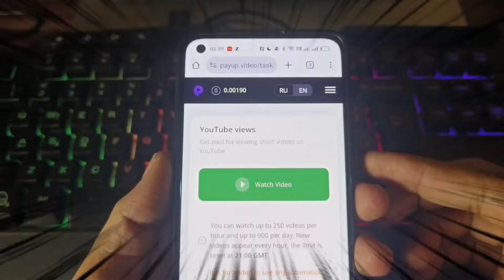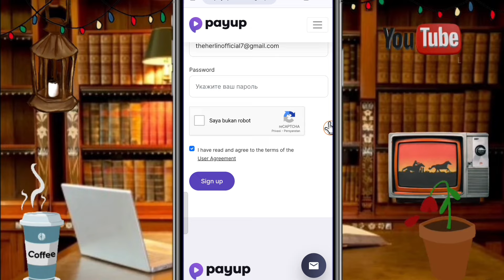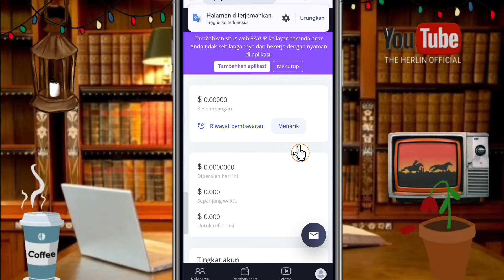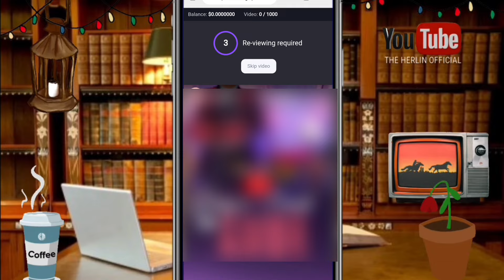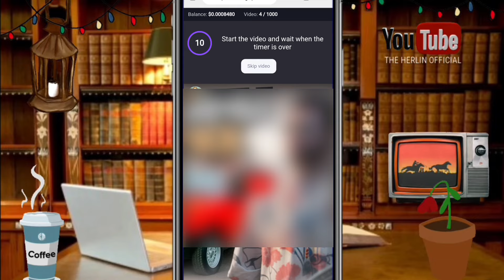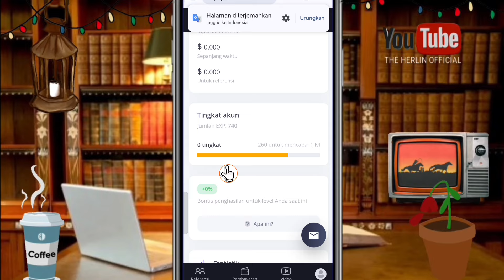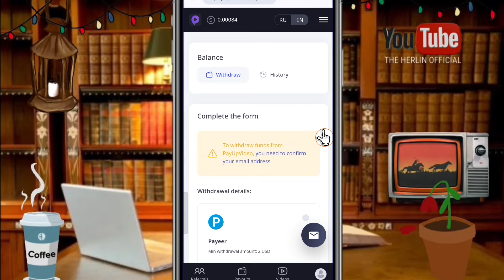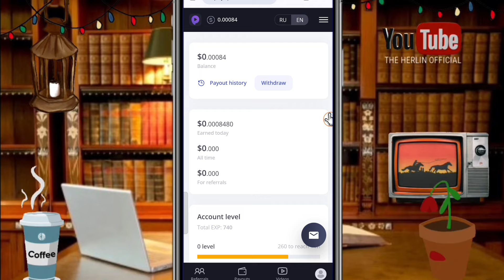Pasti Cair! Nonton Youtube 10 Detik Dapat Uang 2024 - Cara Cari Duit Di Internet 2024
ini merupakan sebuah cara yang menarik untuk kita bahas, karena teknologi makin kesini makin maju, sehingga kita perlu tau bahwa potensi dan peluang yang ada bisa saja kita dapatkan untuk menghasilkan penghasilan tambahan dari internet melalui HP saja.

📌TAUTAN APLIKASI DIDALAM VIDEO LIHAT KOLOM KOMENTAR VIDEO INI

VIDEO PENTING :
Di Channel ini saya akan berbagi tips dan trik cara mendapatkan uang dari internet tanpa modal buat kalian yang mempunyai skill terbatas dalam bidang teknologi tapi punya kemauan yang tinggi untuk bisa menghasilkan uang dari internet dan mendapatkan penghasilan tambahan lewat internet. Di channel ini saya akan fokus untuk membahas tentang menghasilkan uang dari internet melalui website penghasil uang (web penghasil uang) dan aplikasi penghasil uang yang terbukti membayar. Selain itu kami juga akan fokus tentang cara mendapatkan uang dari internet, menghasilkan uang dari internet tanpa modal dan skill khusus. Selain itu kami juga akan membahas tentang cara mendapatkan penghasilan tambahan lewat hp, kerja online tanpa modal, aplikasi penghasil uang tercepat, aplikasi penghasil saldo dana, ide bisnis online tanpa modal, penghasilan tambahan untuk ibu rumah tangga, penghasilan tambahan untuk mahasiwa, penghasilan tambahan untuk pelajar, penghasilan tambahan untuk karyawan dan masih banyak lainnya. Terus pantengin channel ini yaa agar dapat informasi terbaru. Terima kasih.